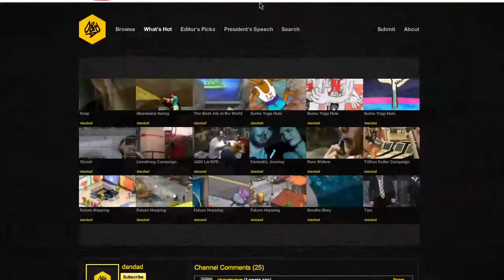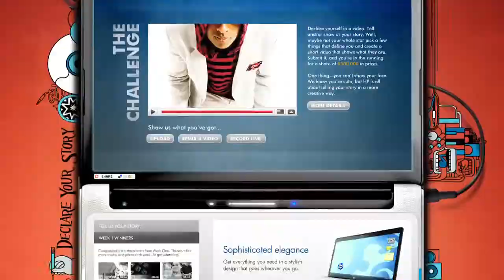Pomegranate Brand Channel Sizzle Reel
We have created over 1,500 YouTube Brand Channel Concepts and produced dozens of the best Brand Channels for the biggest brands.  Here is a peek at some of our work.

The HP "You on You" Channel we produced was named "Best Creative" by YouTube's Show and Tell